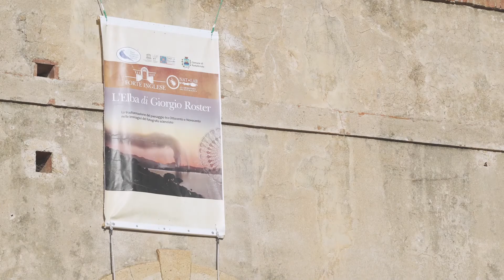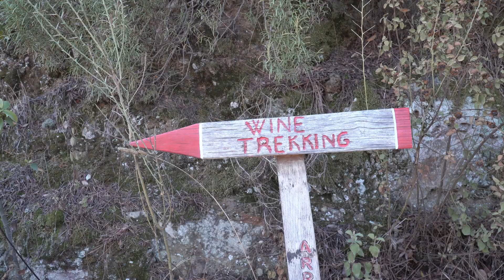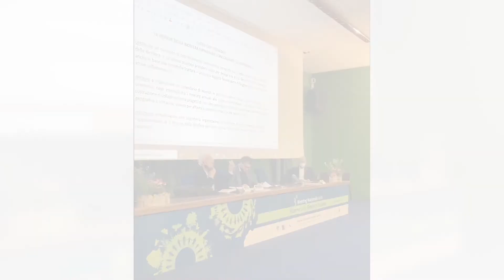3 Meeting Nazionale Riserve della Biosfera italiane - Giorno 3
4-6 novembre 2021 Isola d'Elba

1) Esperienza collegata ai progetti di turismo sostenibile — Villa Romana delle Grotte, Località Le Grotte, Portoferraio.
2) Esperienza collegata alla valorizzazione della ruralità sostenibile e delle produzioni tipiche — Azienda Agricola Arrighi, Porto Azzurro.
3) Esperienza collegata alla divulgazione educazione dei valori della Riserva
della Biosfera — NatLab e Mostra Roster presso Forte Inglese, Portoferraio.
4) Progetto di conservazione ambientale — Dune di Lacona presso Centro di
Educazione Ambientale di Lacona, Capoliveri.